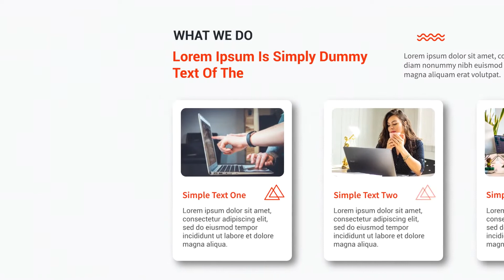Business Corporate Presentation for After Effects 2022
Project Features:
Hi quality
Color Controller
Fast rendering
100% After Effects File
Images used in preview are not included
Music not included
No Plugins